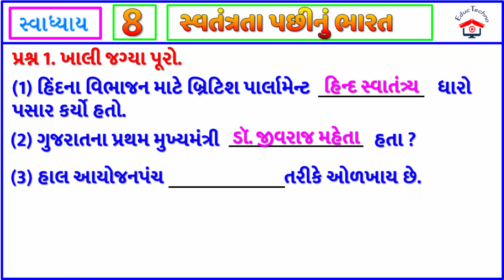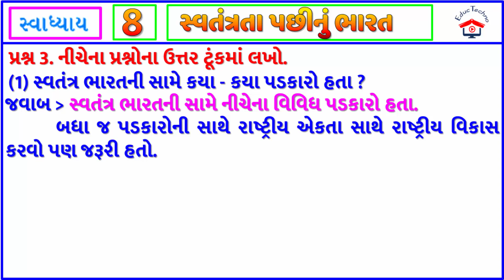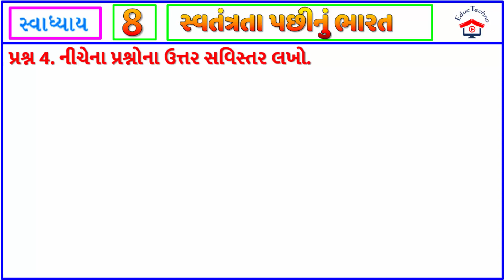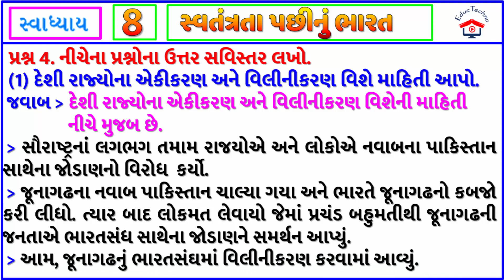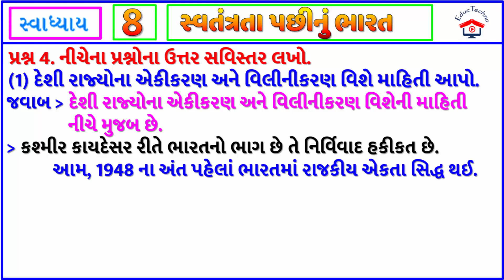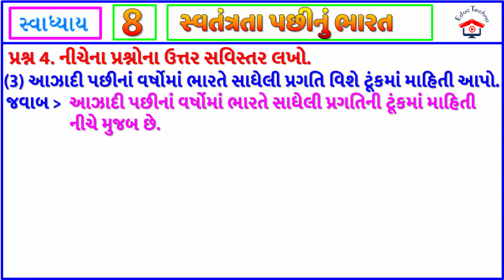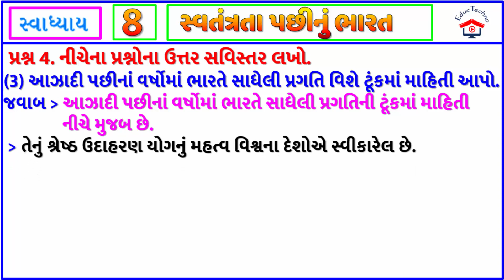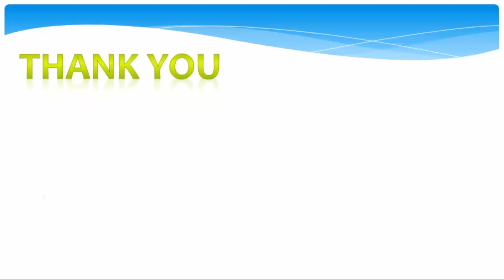STD 8 | Social Science CH 8 | સ્વતંત્રતા પછીનું ભારત | Dhoran 8 Samajik vigyan ch 8 | std 8 ss ch 8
STD 8 | Social Science CH 8 | સ્વતંત્રતા પછીનું ભારત | Dhoran 8 Samajik vigyan ch 8 | std 8 ss ch 8 | Dhoran 8 Samajik vigyan

NCERT Social Science Std.8 Chapter-8 useful for GPSC class 1/2, class 3
સામાજિક વિજ્ઞાન | સ્વતંત્રતા પછીનું ભારત
standard 8 social science CH-8
Std 8 social science chapter 8 | Primary Education | SEM 1
સ્વતંત્રતા પછીનું ભારત સ્વાધ્યાય
સ્વતંત્રતા પછીનું ભારત પાઠનો વિડીયો

standard 8 samajik vigyan path 8
Svatantrata pachinu bharat
std 8 social science chapter 8 SWADHYAY
Your Query for this chapter
1) standard 8 social science ch 8
2) std 8 samaj path 8
3) standard 8 social science gujarati medium
4) std 8 social science sem 1 chapter 8
5) સ્વતંત્રતા પછીનું ભારત
6) new ncert course std 8 | Social science
7) std 8 samaj sem 1
8) dhoran 8 samaj ch 8
9) std 8 ss ch 6
10) standard 8 social science chapter 8
11) std 8 social science ch 8
12) samajik vigyan NEW BOOK 2021
13) Svatantrata pachinu bharat
14) Std 8 Samajik Vigyan chapter 8 svadhyay
15) Dhoran 8 samajik vigyan path 8 swadhyay
16) std 8 social science ch 8 swadhyay
These notes are prepared from ncert books for students. It helps you cracking every competitive exam including SST/GK: history geography Constitution etc.
These notes are very important and helpful for CTET ,TET,TAT, GPSC, UPSC, POLICE, CLEARCK EXAMS